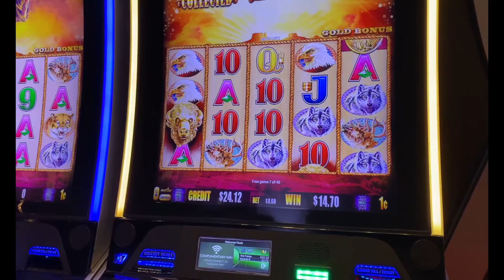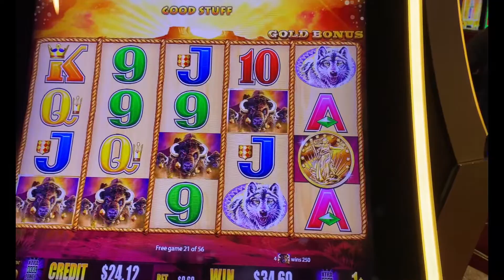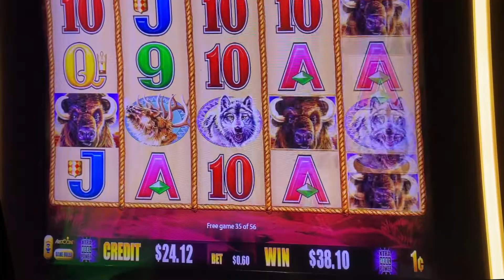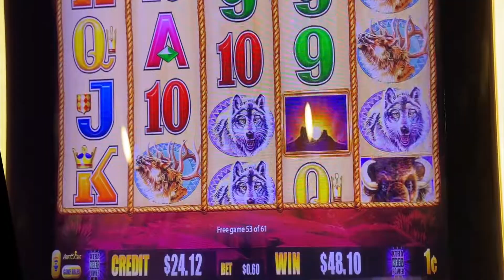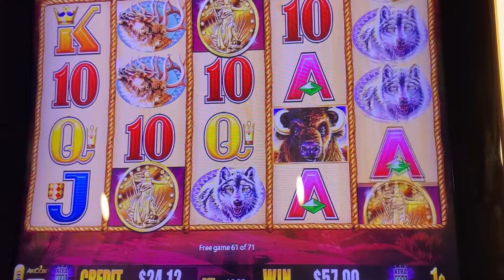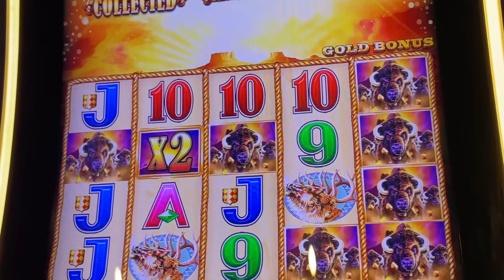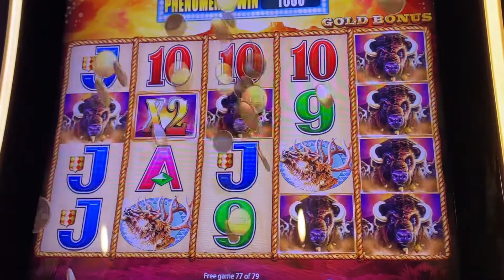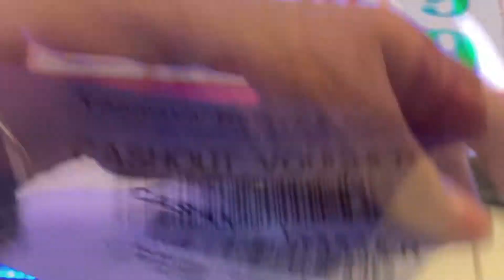84 free Games at the Buffalo Machine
84 free Games at the Buffalo Machine
48 juegos gratis en las maquinas de buffalos